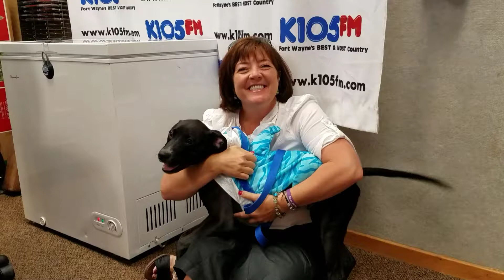Trace from the ACSPCA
K105 Pet of the Week